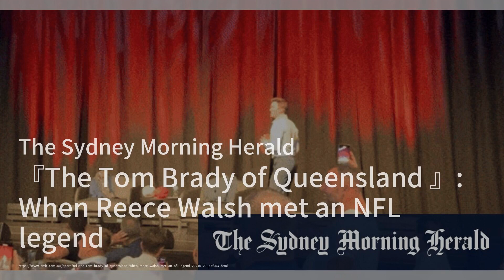乌鸦队在拉马尔·杰克逊的MVP之旅中度过了一个梦幻般的赛季，但最终以眼泪、摔头盔和一系列错误告终，这些错误将在接下来的休赛期困扰着他们；布兰登·艾尤克将49人队在NFC冠军赛对阵狮子队的逆袭归功于瓢虫